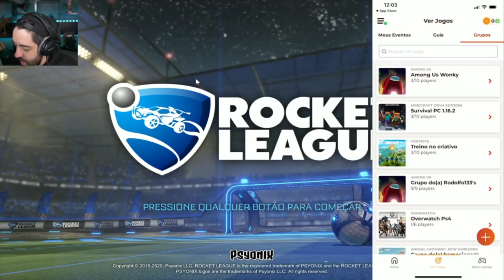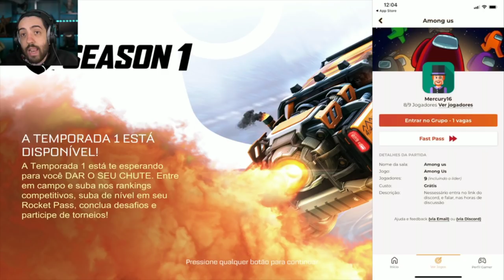ROCKET LEAGUE GRÁTIS? EU VOLTEI IRMÃO!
- Máquina Gamer
GeForce RTX 2080 TI
I9 9900k

É nóixx!